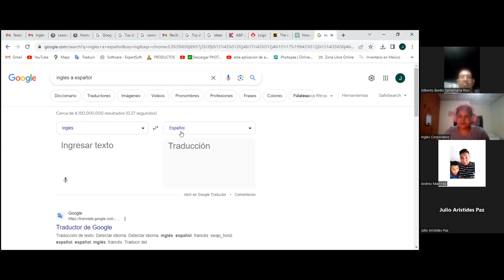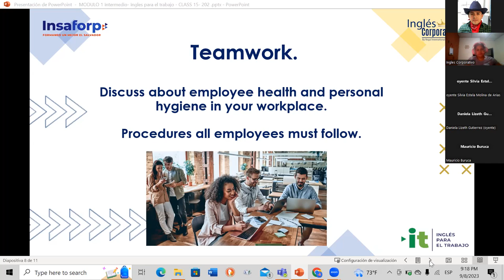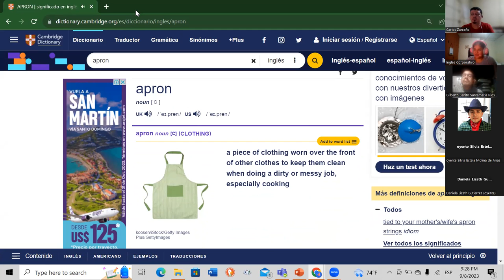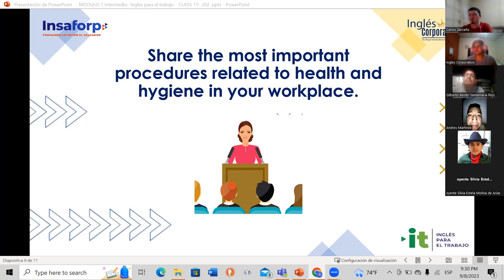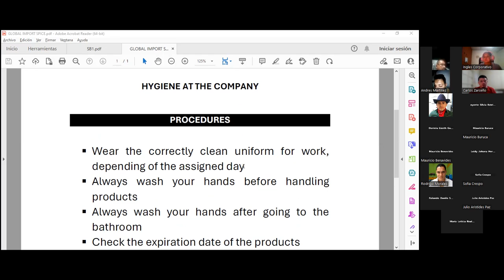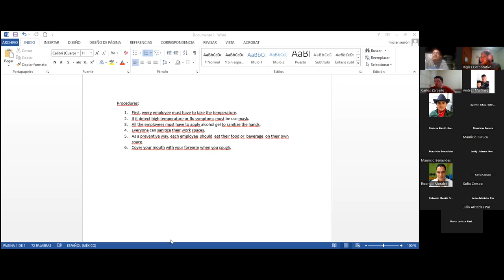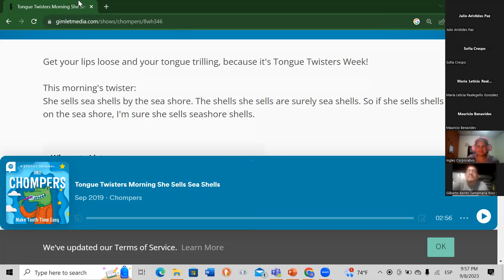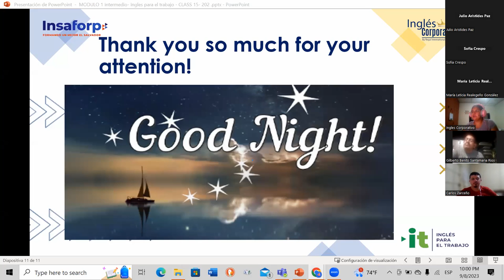Session 15- Part 2- 09/08/2023-AC29750-0012-2023- Mid-term Exam review and practice.